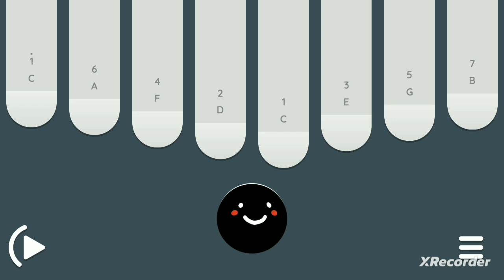Sword Art Online - Crossing Field - 8 key kalimba /TABS in description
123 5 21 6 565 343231° 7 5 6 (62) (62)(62)
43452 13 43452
241°4 3 2 1
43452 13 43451° 1°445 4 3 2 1
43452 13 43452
241°4 3 2 1
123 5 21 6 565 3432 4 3
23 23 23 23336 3
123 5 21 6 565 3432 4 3
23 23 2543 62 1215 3
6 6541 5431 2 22

# kalimba
# 8 key kalimba
# kalimba tabs
# easy kalimba tabs
# kalimba tutorial